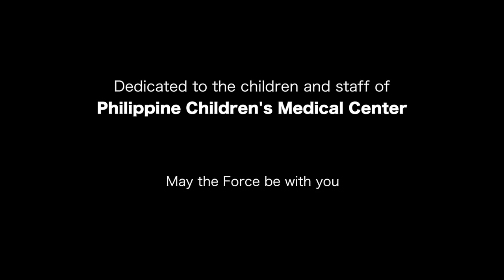501st Legion: Gift Giving at Philippine Children's Medical Center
Thank you Niki Yarte for the clips.